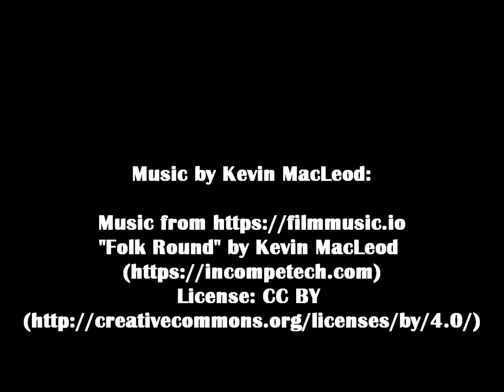Eurasian Lynx and Cubs at Skansen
A Eurasian Lynx and her cubs in their enclosure in the Nordic Animals section of Skansen Open Air Museum in Stockholm, Sweden. Clip shot in June 2019.